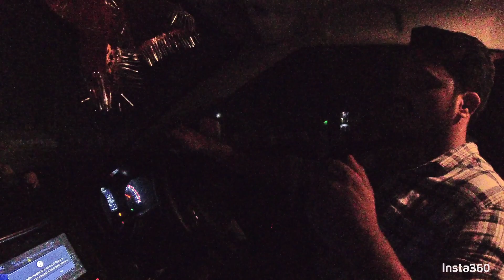Vlog4 - Dost me khauff || Sitting in a car with unexperienced driver